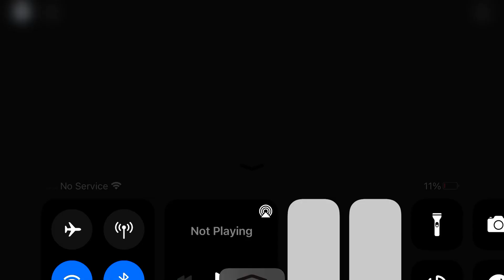Piggy Shackles Or Lost Time Gallery Chapter 3 Staring Cutscene !